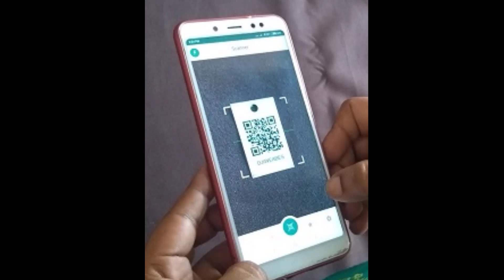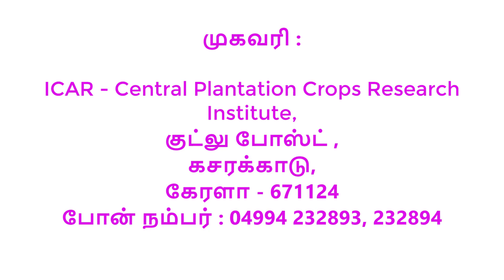தென்னங்கன்றுகளின் தரம் மற்றும் ரகத்தை நிர்ணயிக்கும் கியூ.ஆர் குறியீடு தொழில்நுட்பம் | Q.R Code cocon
தென்னங்கன்றுகளின் தரம் மற்றும் ரகத்தை நிர்ணயிக்கும் கியூ.ஆர் குறியீடு தொழில்நுட்பம் பற்றி இந்த காணொளியில் விரிவாக பார்க்கலாம். கேரளா மாநிலத்தில் உள்ள  Central Plantation Crops Research Institute - CPCRI ஆராய்ச்சி நிறுவனம் இந்த சேவையை தொடங்கியுள்ளது...

QR code for coconut seedlings - Introduced by  Central Plantation Crops Research Institute - CPCRI